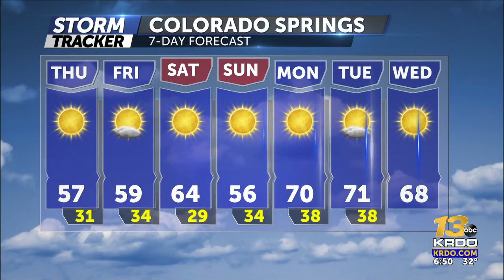Sunny skies and cool Thursday. Warmer Friday.